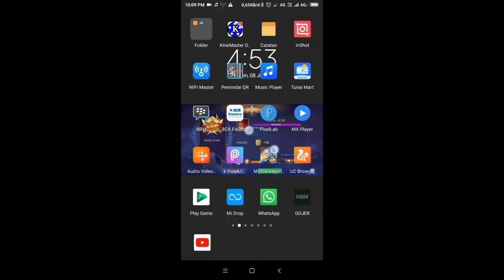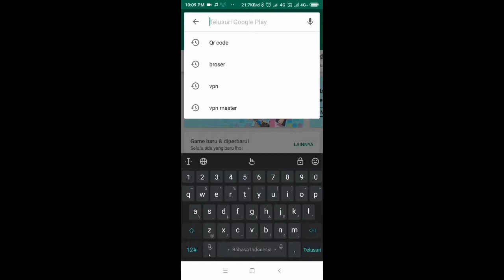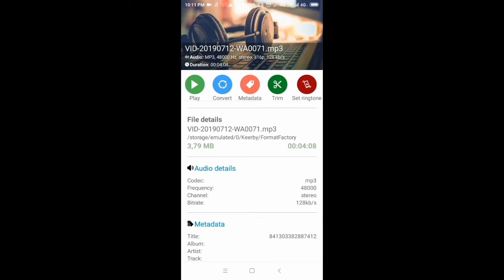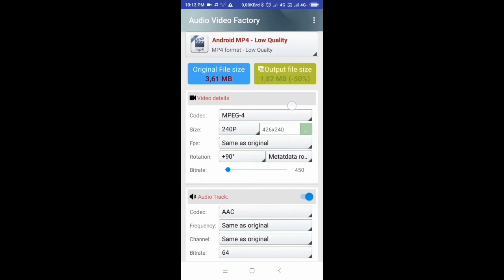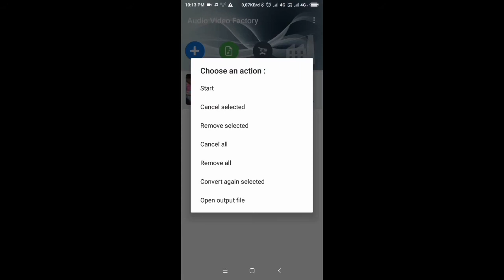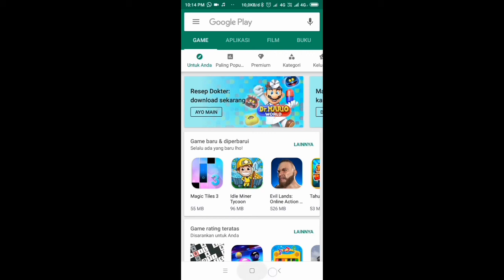Cara mudah Convert/ Merubah Video HD,MP4,AVI,MPEG,MP3 DI HP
Cara mudah Convert/ Merubah Video HD,MP4,AVI,MPEG,MP3 DI HP...sangat Mudah Dana Cepat..tanpa menggunakan Aplikasi di Laptop/ Computer..
Chanel MENCERDASKAN ANAK BANGSA..